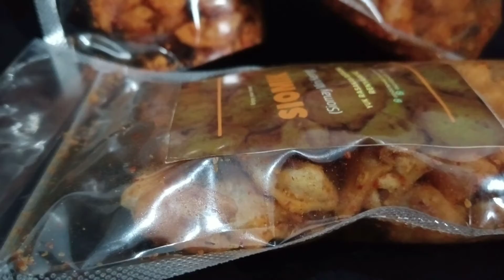SIOMIK - PBM 2021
Program Bisnis Mahasiswa FEBI UIN SAIZU Periode Juli-Agustus 2021